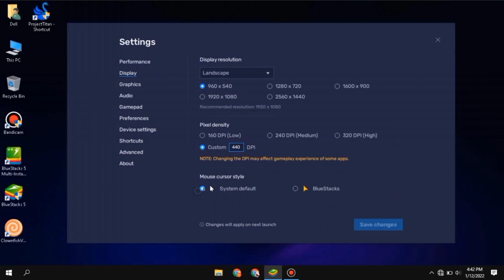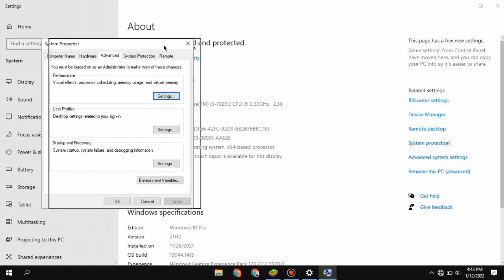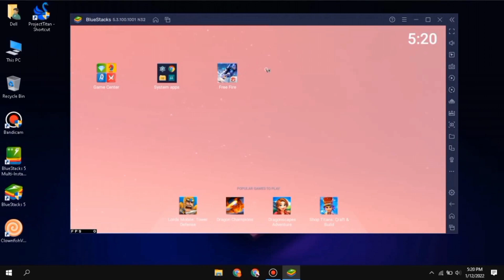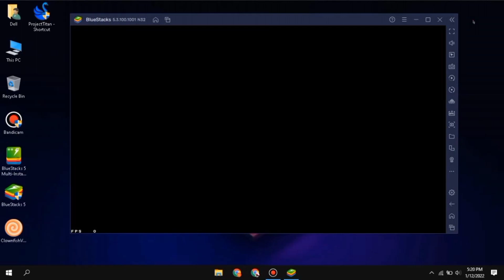Bluestacks 5 Best Settings ⚙️ For Low End Pc ||2GB/4GB RAM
👽Karki_99👽

- Watch the video at least 360p Quality
- Support Low End Pc Player 🙂

Inspiration : @ApelapatoGo

🏆 PC Spec 🎮
 4GB RAM
 Intel HD Graphics 620mb
 Intel i3-7020U CPU 2.30GHz

FF ING : TMY Ꮶᴀʀᴋi 1K

💻Gameplay On- Bluestacks 5
📹 Recorder - Bandicam
📱 Editing Apk = Capcut
📱 Slow motion Apk = VSCO